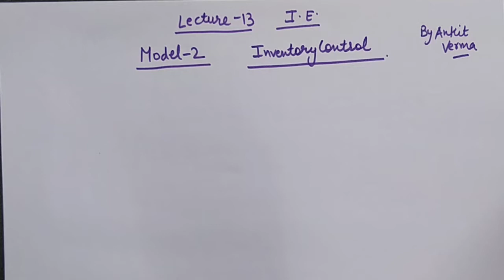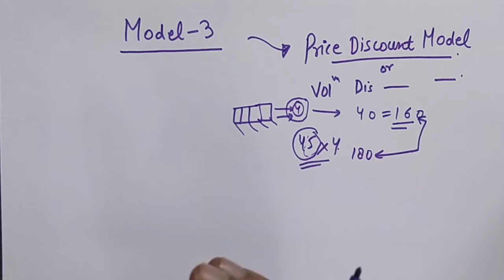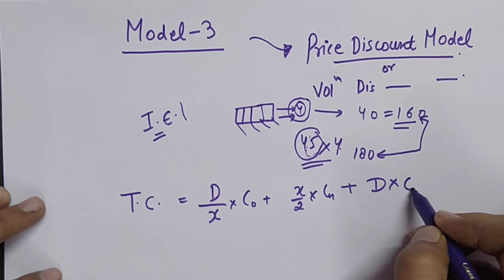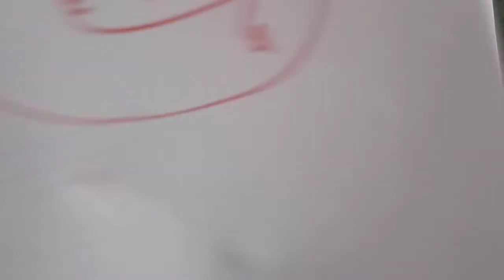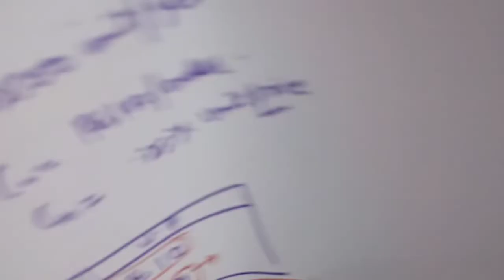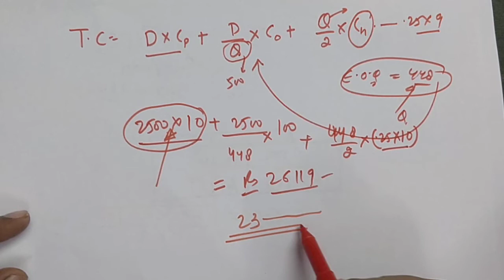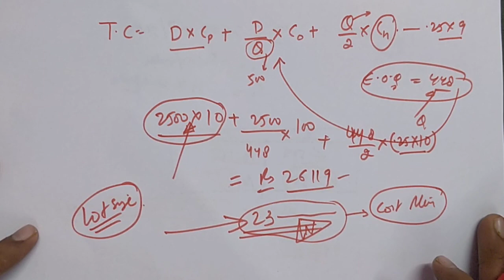LECTURE 13 SAFETY STOCK/BUFFER STOCK AND DISCOUNTED PRICE MODEL WITH NUMERICALS